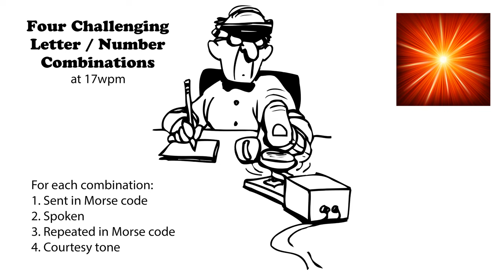Four Challenging Letter-Number Combinations 17wpm